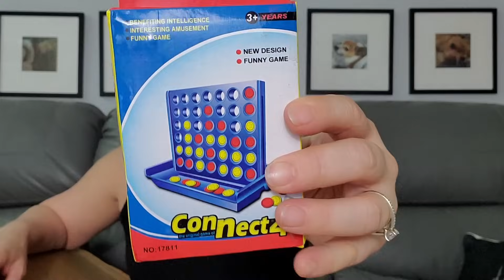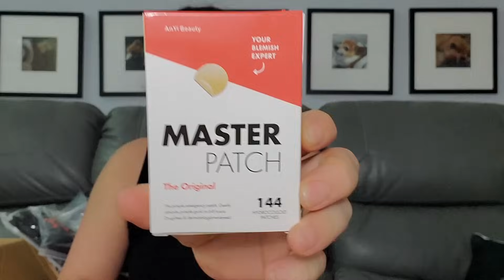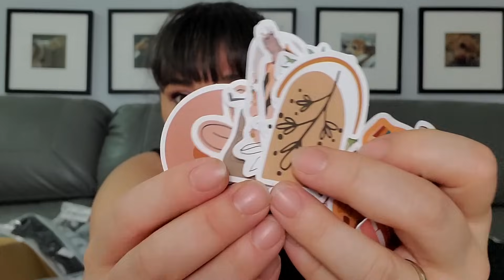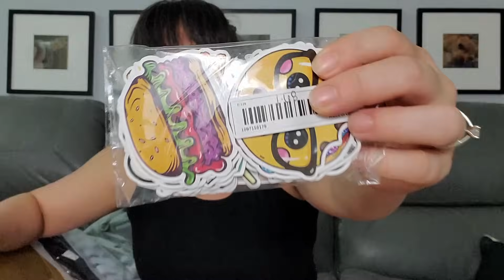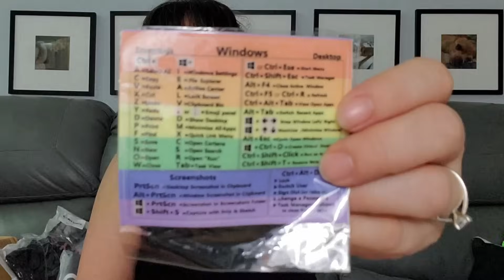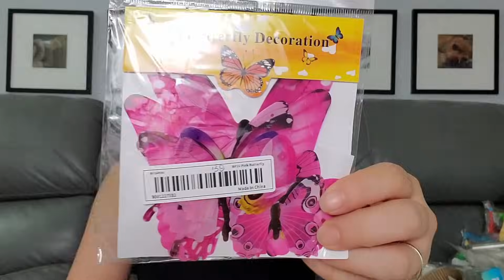Mega TEMU Haul | 9/11/23 | From Fun To Functional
Find my items here:
Earring hooks

Temu offers:
-Valid in US, UK,CA, AU, NZ & MX

P.O.Box
The Cheap Chick
12620 Beach Blvd.
Ste. 3  # 154
Jacksonville,  FL
32246